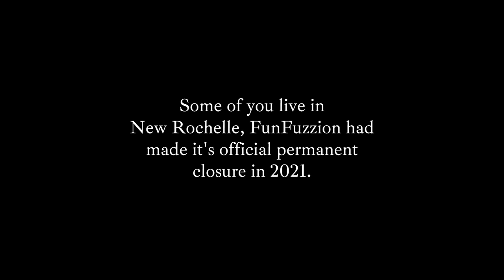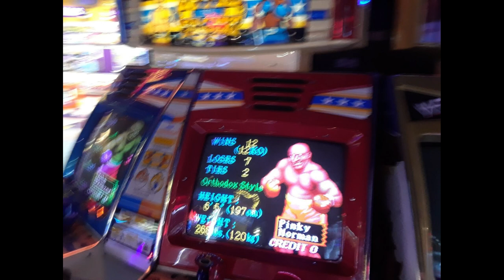FunFuzion's Tribute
Man. I have so many memories visiting FunFuzion. I don't care if I am an adult. I had so much fun playing arcade games, and eating pizza. This amusement arcade will be forever missed. Thanks for the memories.